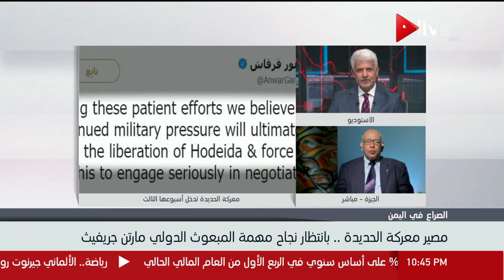مداخلة العزب الطيب الطاهر حول "مصير معركة الحديدة"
مداخلة العزب الطيب الطاهر الصحفي المتخصص في الشئون العربية حول "مصير معركة الحديدة"
الموقع الرسمي للقناة  ..